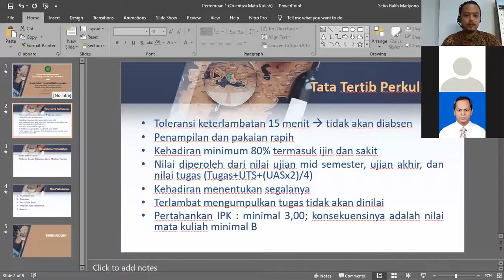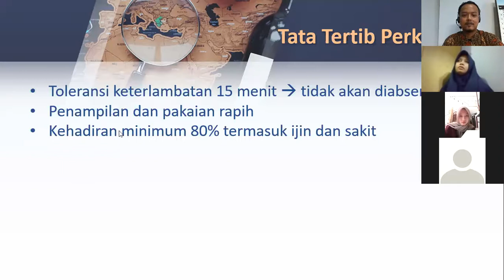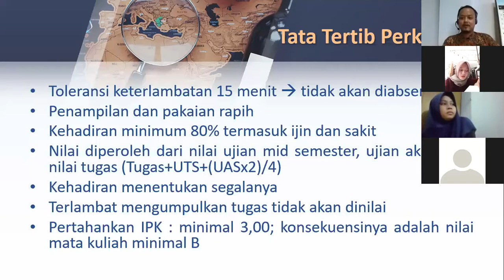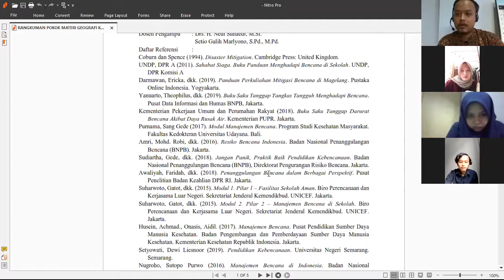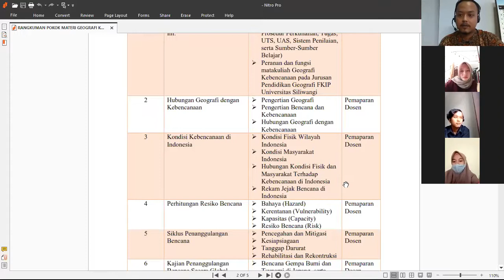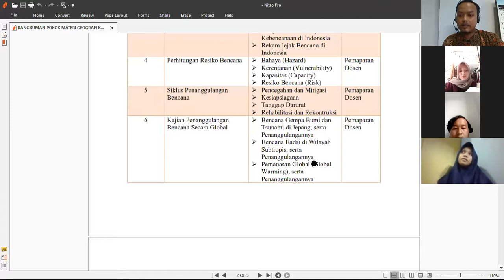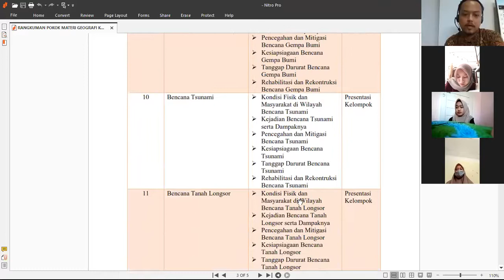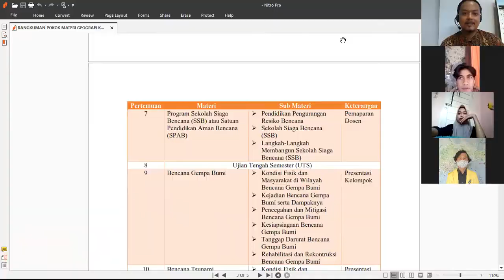Geografi Kebencanaan (Pertemuan 1) Orientasi Perkuliahan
Bismillah,

Video ini merupakan Materi Pertemuan 1 Mata Kuliah Geografi Kebencanaan dengan Materi Orientasi Perkuliahaan.

Silahkan untuk Mahasiswa dari Jurusan Pendidikan Geografi Fakultas Keguruan dan Ilmu Pendidikan Universitas Siliwangi, serta mahasiswa kampus lain yang mengontrak di Program Mata Kuliah Kampus Merdeka yang mengontrak Mata Kuliah Geografi Kebencanaan untuk mengetik "Hadir" di kolom komentar, sebagai backup absensi perkuliahaan Pertemuan 1 yang dari google classroom.

Haturnuhun,

Tim Dosen Geografi Kebencanaan,
Drs. H. Nedi Sunaedi, M.Si.
Setio Galih Marlyono, S.Pd., M.Pd.